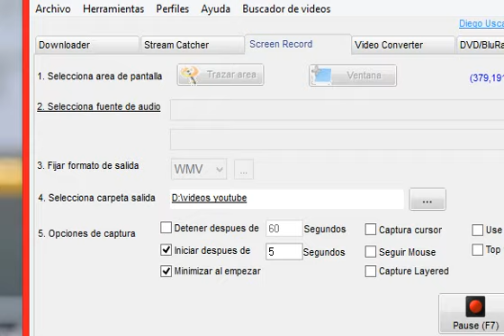Johán Santana se prepara lanzar con Magallanes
Johán Santana tenía planificado unirse a los Navegantes del Magallanes desde los entrenamientos previos a la campaña 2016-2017. Sin embargo, debido a no sentirse a tope físicamente, el “Gocho” decidió dar marcha atrás a este plan y continuar practicando en la ciudad de Fort Myers, Florida, para colocar su brazo en las mejores condiciones posibles para lanzar con los eléctricos en esta campaña.

Johan tiene muchas ganas de lanzar con Magallanes"
“Johán es un gran profesional. Él no va a venir a Venezuela a probar por probar. Cuando venga es porque esté totalmente convencido de que está listo para lanzar sin ningún tipo de problemas”, comentó Roberto Ferrari, presidente de la organización naviera, a través de un contacto telefónico.

La última ocasión en que Santana se montó en el montículo fue el 13 de enero de 2014, cuando lanzó un par de episodios contra los Tigres en Valencia. En aquella oportunidad el Cy Young de la Liga Americana en 2004 y 2006 recayó de su lesión en el hombro y no ha vuelto a aparecer en el morrito.

“Johán tiene muchas ganas de lanzar con Magallanes, me lo ha dicho muchas veces. Pero quiere hacerlo de la mejor forma, por eso decidió continuar preparándose para ir lo mejor posible a Venezuela. No quiere dar fecha de incorporación porque eso se lo dirá su cuerpo. Pero todos los días se prepara para lanzar en Venezuela”, admitió Peter Greenberg, agente del merideño.